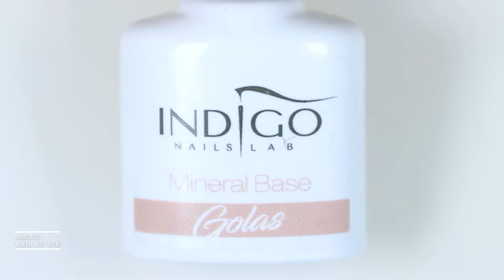EASY ANIMAL PRINT NAILS | Indigo Nails Drive Me Crazy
Hi guys. In today's video I am showing you a fun way on how to incorporate some animal print and negative space designs.

This design is subtle and elegant, but the red sparkly polish adds a bit of a punch. This nail art is also great for beginners!

I have used new colors from Indigo Nails and their collection Drive Me Crazy.

Paulina